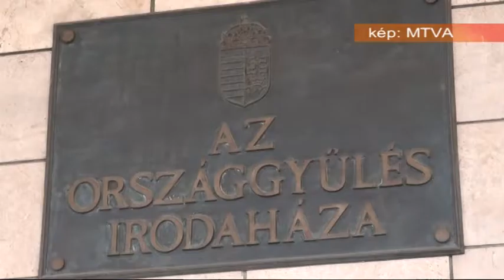23 01 2014 Megoldást kell találni a nemzeti tanácsok szerzett jogainak megnyirbálására